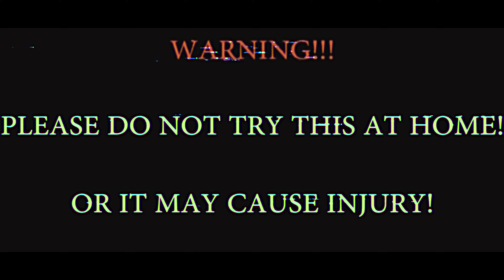WG DRELYFE - DONT (Official Music Video)